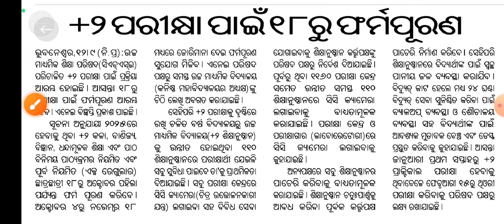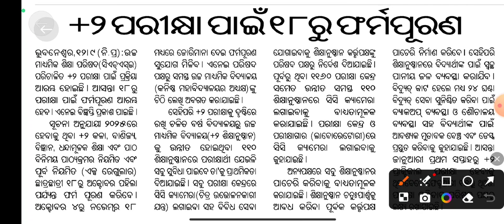+୨ ପରୀକ୍ଷା ୨୦୨୪ ଫର୍ମପୂରଣ | Plus Two Form Fill up | Plus Two Form Fill up Date 2024 | CHSE Exam News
Plus Two Form Fill up
Plus 2 Exam
Plus 2 Exam 2024
Plus Two Exam News Odia
Plus Two Exam Form Fill Up 2024
Plus 2 Exam Form Fill Up
Plus Two Form Fill up Date 2024
CHSE Exam News Today
CHSE Exam News Today 2024
Plus Two Form Fill up Date